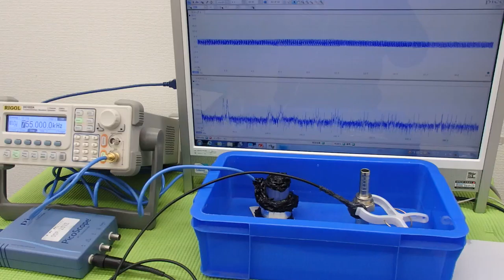オリジナル（超音波）実験 ultrasonic-labo